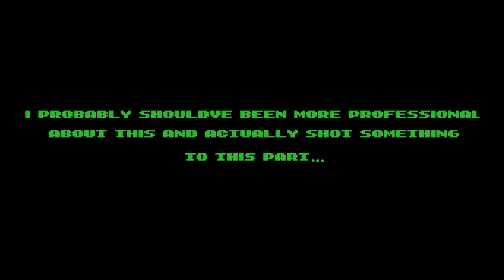SplashThaKidd Directors Reel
Splash Bakery Presents:
The Official Directors Reel of SplashThaKidd for 2022

The Official Channel Of Splash Bakery and SplashThaKidd